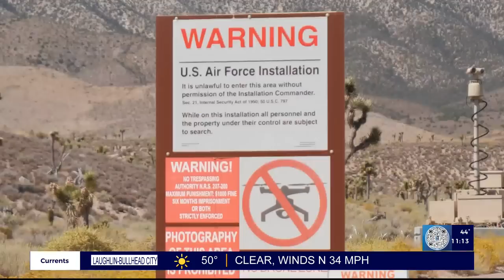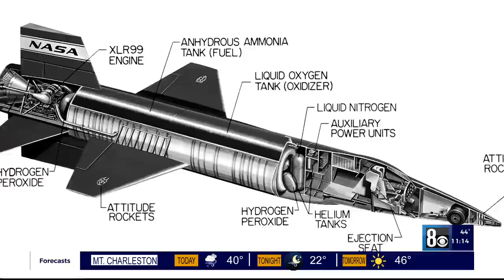I-Team: Area 51 Road Runners